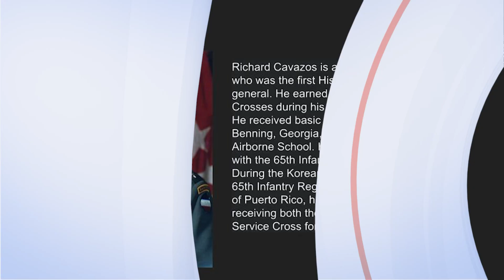ABIM 9-29-23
It's Friday!